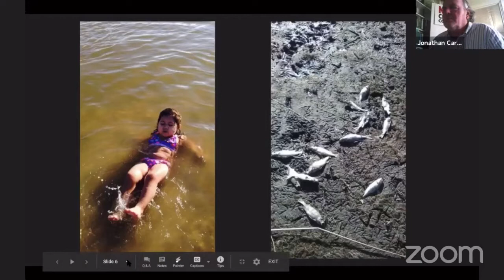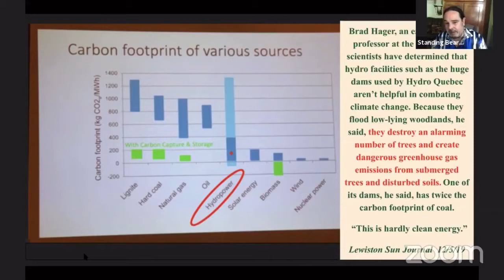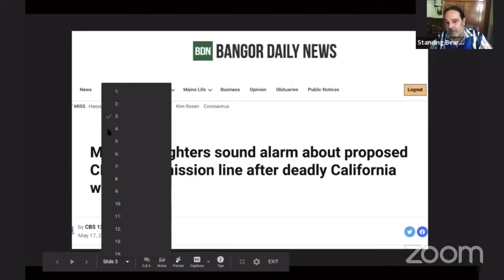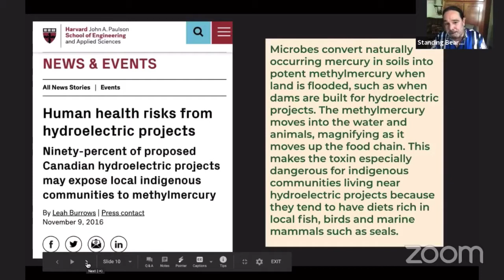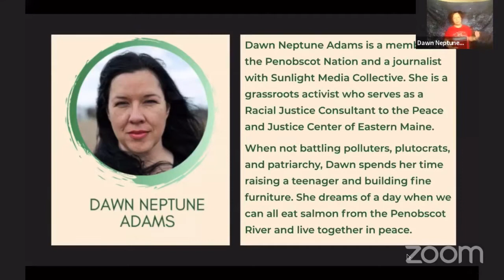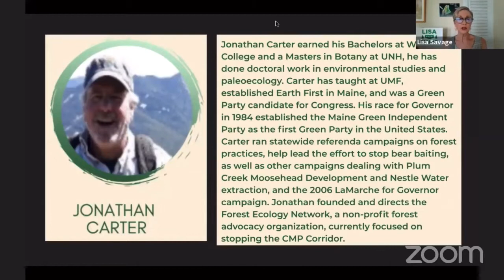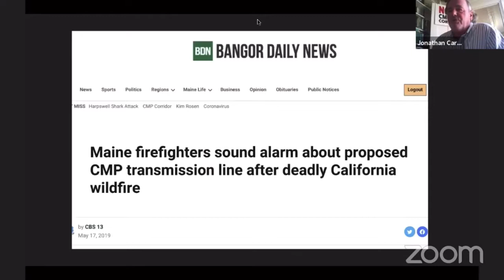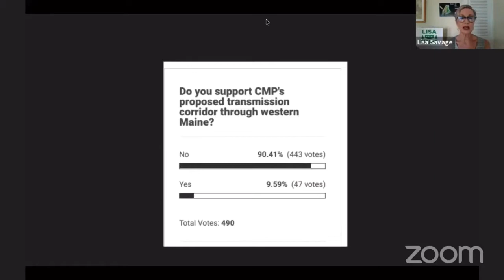Canadian Hydro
Hydro Impacted Communities/￼Defeating the CMP Corridor to Address Climate Crisis- Webinar with Lisa Savage, John Gonzalez, Dawn Neptune Adams, and Jonathan Carter

The CMP Corridor is threatening Maine, as a dangerous major energy project that would cut a 53-mile swath the size of the New Jersey Turnpike through the Maine woods. Grassroots activists have already drawn battle lines against the proposal, collecting over 75,000 signatures this past winter for a ballot initiative to stop the CMP Corridor.

To learn more about how we can defeat the CMP Corridor, join US Senate candidate Lisa Savage with Penobscot Nation advocate and journalist Dawn Neptune Adams, Pimicikamak Cree Nation advocate John Gonzalez, and Forest Ecology Network leader Jonathan Carter for a lively webinar discussion: “Defeating the CMP Corridor to Address Climate Crisis”.